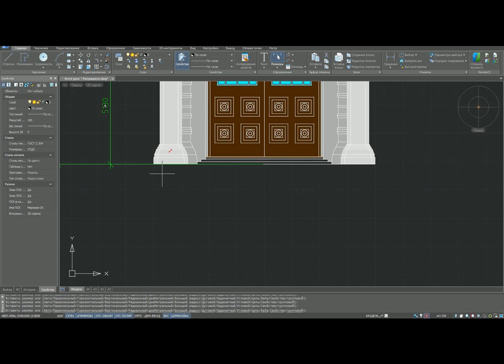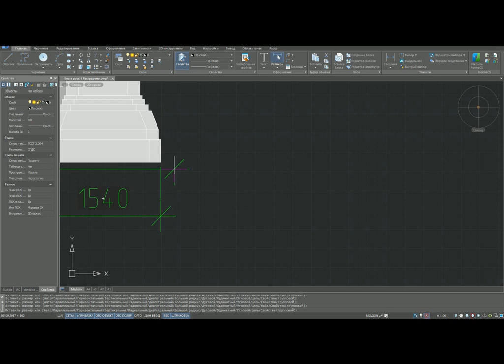Nanocad-10 - урок № 18